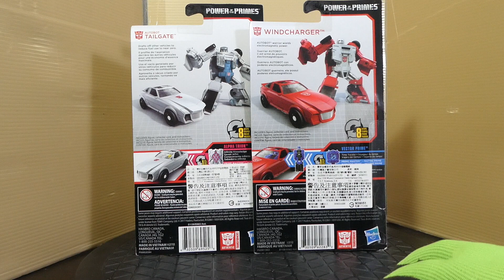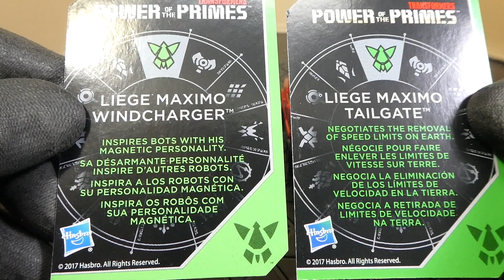felzbug Reviews Transformers POTP Tailgate and Windcharger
really great mold. They are a lot of fun and whichever you choose you'll enjoy. Nice Shiny and Good!